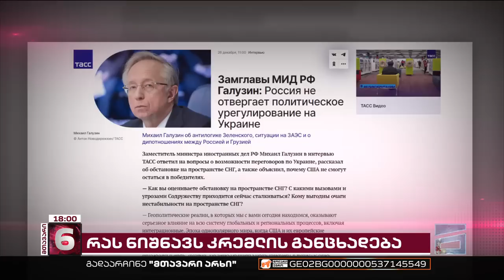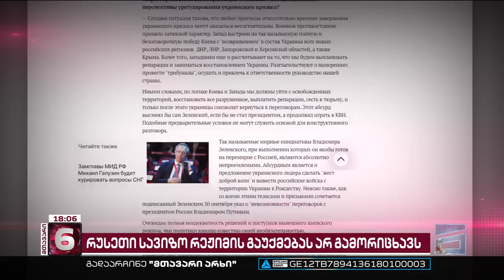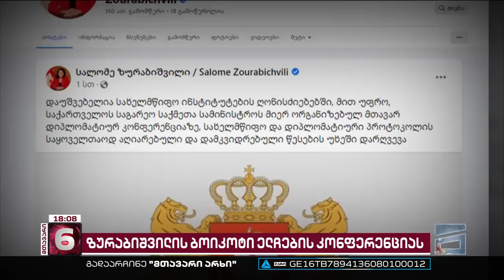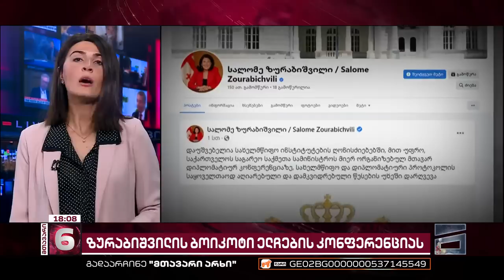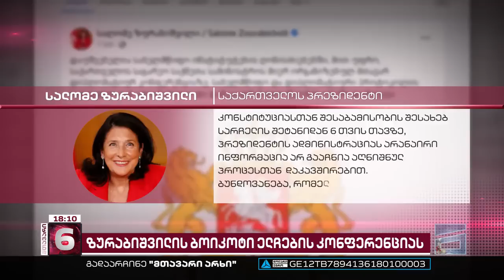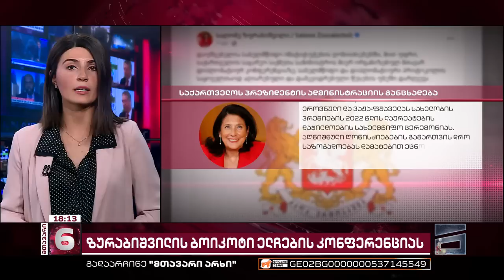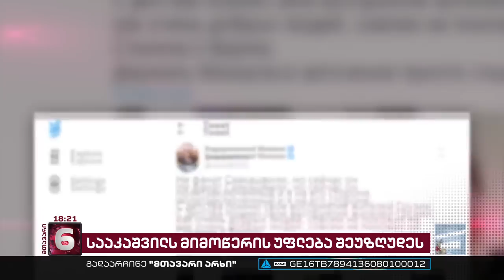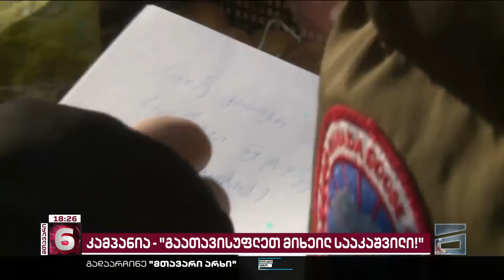მთავარი 6 საათზე - 26.12.2022